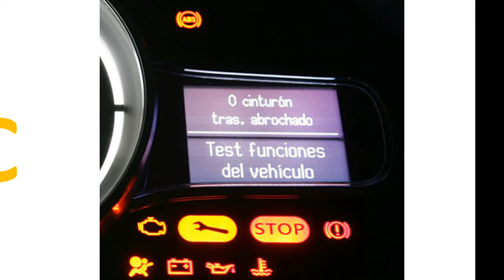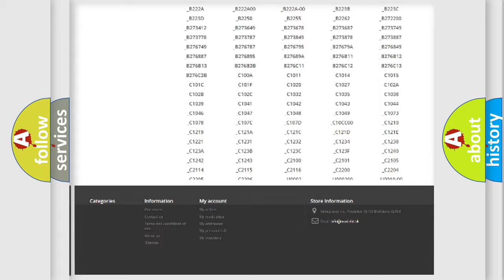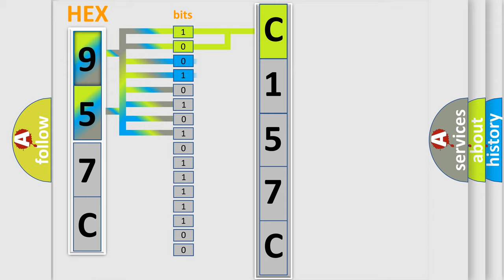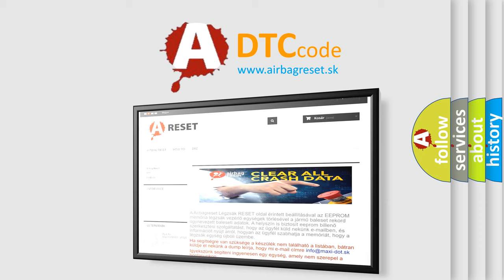DTC Dodge C157C Short Explanation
Contents:
0:21 Basic DTC analysis according to OBD2 protocol standard.
1:48 Insight into programming
2:58 A diagnostically understandable description of the Diagnostic Trouble Code
3:05 Basic error definition

Make:
Dodge
Code:
C157C
Definition:
Lost Communication With ECM or PCM “A”
Description:
Detected that the engine data has not yet arrived.
Cause:
 Check harness for open or short circuits,shake the suspected trouble spot or connector that may effect the communication system.